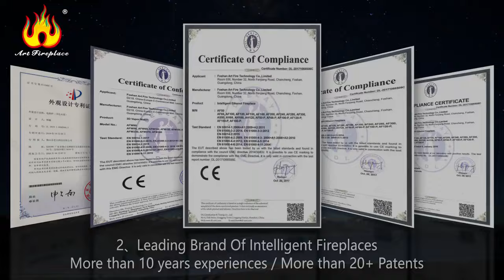New Design Electric Ethanol Fireplace Automatic Fireplace With Remote Controller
Art Fireplace Team Focus On Intelligent Fires For More than 15 Years
New Intelligent Ethanol Fireplace For Fireplace AF100 With Multiple Information LCD Screen
100% Safe And Eco Friendly Ethanol Fire
Longer Full Continuous Burning Time
Easy To Install And Operate
More Sensors Than Other Similar Ethanol Fire products, So it is Safer.
With Audio Effect, So it is more Intelligent than other similar fires.
Just Press on A Remote Controller Or Manual Button, Enjoy Your Qnique And Special Fire Space
Art Fireplace Electric Bio Ethanol Fireplace AF100 With Remote
Creat Your Unique & Special Fire Space With An Art Fireplace